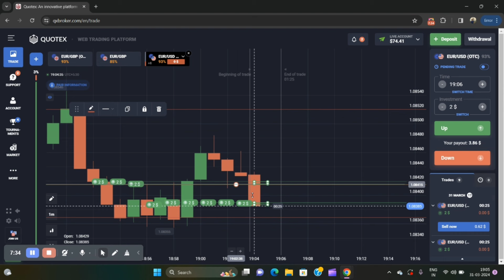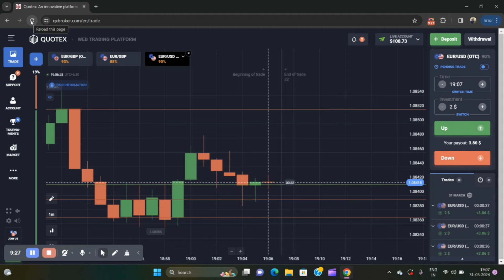Day - 6 50$ To 5000$ Series | Quotex Trading Strategy